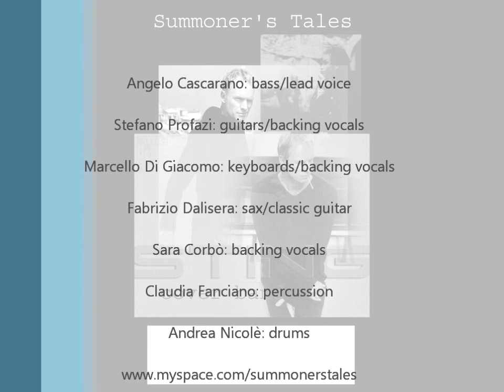A Thousand Years - Summoner's Tales (sting tribute)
tributo a Sting